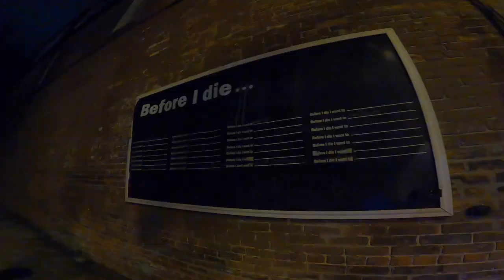Night On The OutStorm Scooter HD 1080p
At night its hard to film be we still had a blast out and about I was on my OutStorm Electric Scooter and Mike was on his Carbon Trek . Sarnia is a fun place at night you never know what you going to see

BillSiff (GoGlass)
1289 Confederation St,
Unit 3
Sarnia Ont.
Canada
N7S 4M7

2540 Lapeer Rd,
Port Huron,